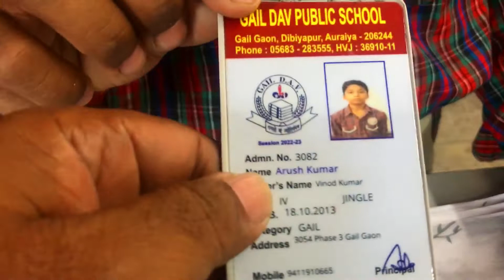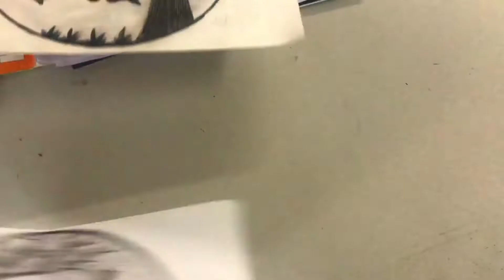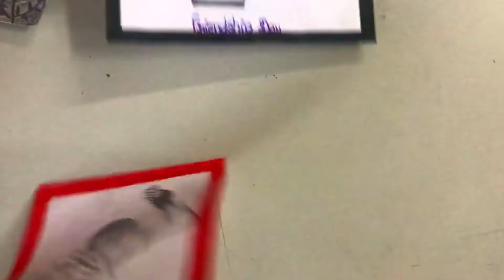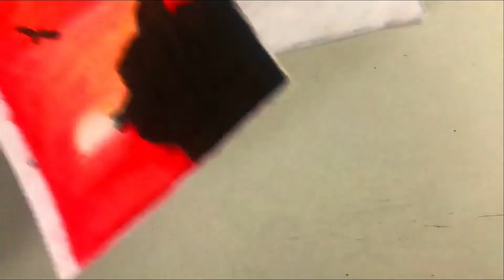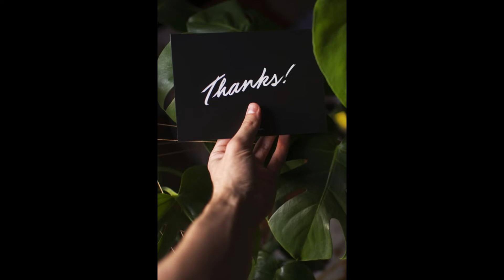Budding artist - ARUSH KUMAR - IV - JINGLE GAIL DAV PUBLIC SCHOOL DIBIYAPUR AURAIYA UP INDIA